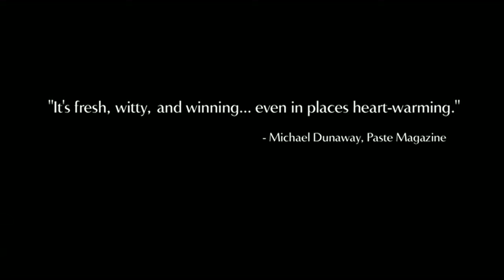Two-Bit Waltz Official Trailer 1 (2014) - William H. Macy HD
Two-Bit Waltz Official Trailer 1 (2014) starring William H. Macy, Clara Mamet, Jared Gilman and directed by Clara Mamet.

Suspension from school, the loss of a friend, a broken heart and lack of inspiration lead to Maude's downfall in this romp through teenage error.

Release Date: 2014
Directed by: Clara Mamet
Cast: Clara Mamet, William H. Macy, Jared Gilman
Genre: Comedy, Drama, Family
Country: USA
Production Co: EBF Productions
Distributor: Monterey Media